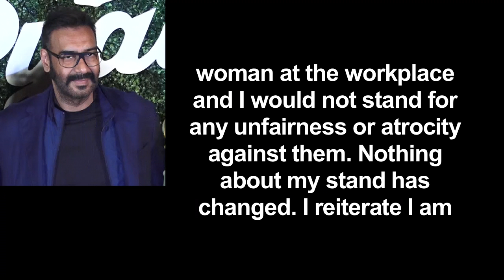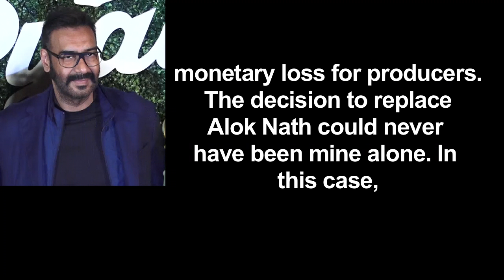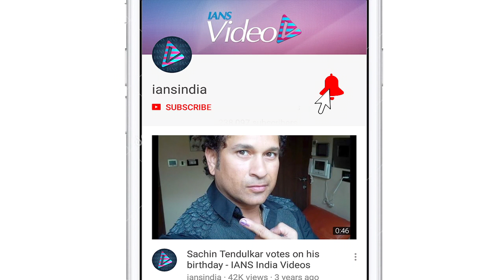Ajay Devgn issues CLARIFICATION after Tanushree’s Allegation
After being singled out for working with Alok Nath in "De De Pyaar De", actor Ajay Devgn says replacing the disgraced actor would have been a monetary blow to the makers of the film. The statement has come after he was criticised by actress Tanushree Dutta and writer Vinta Nanda who alleged that Alok raped her. Tanushree called him "morally bankrupt and a spineless hypocrite", and Vinta said she "did not expect anything" from him.